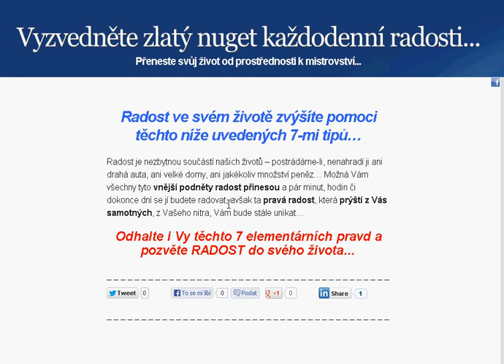Jak do svého života pozvat radost s pomoci 7-mi tipů?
Radost je nezbytnou součástí našich životů - postrádáme-li, nenahradí ji ani drahá auta, ani velké domy, ani jakékoliv množství peněz... Možná Vám všechny tyto vnější podněty radost přinesou a pár minut, hodin či dokonce dní se jí budete radovat, avšak ta pravá radost, která prýští z Vás samotných, z Vašeho nitra, Vám bude stále unikat...